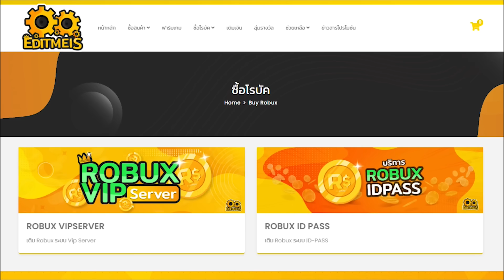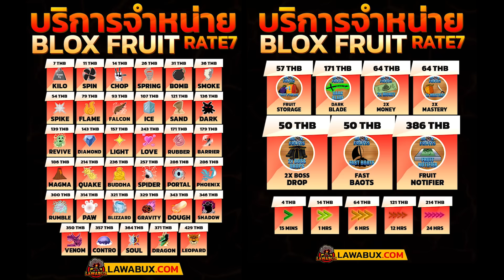Blox Fruits : อัพเดตแล้ว รีวิวผลปีศาจใหม่ผลทีเร็กซ์ 2350โรบัค สุดโหด